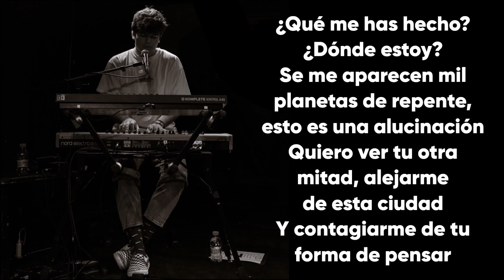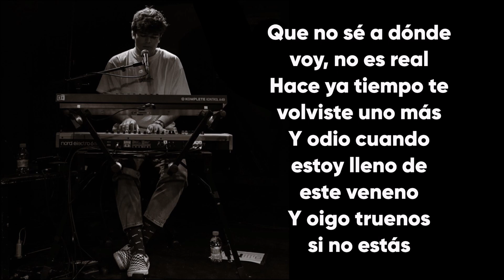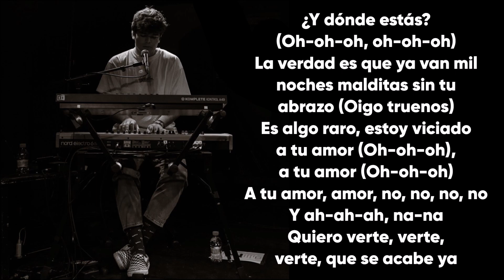Iñigo Quintero - Si No Estás [SPEED UP] (Letra/Lyrics)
➡️Créditos del vídeo:
🔸 inigo quintero si no estas
🔸 inigo quintero si no estas traduction française
🔸 inigo quintero si no estas remix
🔸 inigo quintero si no estas speed up
🔸 inigo quintero si no estas letra

🌟 ¡Descubre más magia visitando nuestra web! 🚀 Haz clic en el enlace a continuación para ver las últimas letras y nuevos lanzamientos

✅La letra ✅
[Intro]

[Estribillo]
Que no sé a dónde voy, no es real
Y odio cuando estoy lleno de este veneno

[Verso 1]
Se me aparecen mil planetas de repente, esto es una alucinación
Quiеro ver tu otra mitad, alejarme dе esta ciudad
Miro al cielo al recordar, me doy cuenta otra vez más
Esta distancia no es normal, ya me he cansa'o de esperar

[Refrán]
Me olvido de quién soy

[Outro]
¿Y dónde estás? (Oh-oh-oh, oh-oh-oh)
La verdad es que ya van mil noches malditas sin tu abrazo (Oigo truenos)
Es algo raro, estoy viciado a tu amor (Oh-oh-oh), a tu amor (Oh-oh-oh)
A tu amor, amor, no, no, no, no
Y ah-ah-ah, na-na
Quiero verte, verte, verte, que se acabe ya